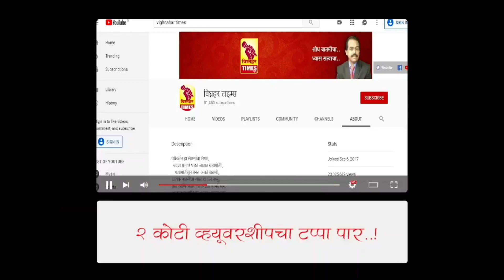आणे पठारावरील शिंदेवाडी येथील जनतेचे होत आहेत हाल l प्यायला पाणी व जनावरांना चारा हवा l